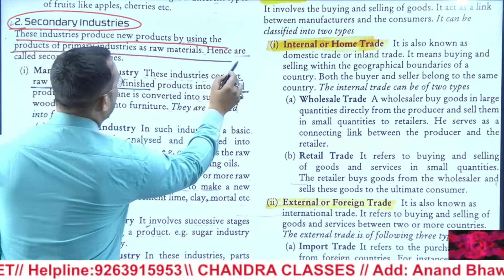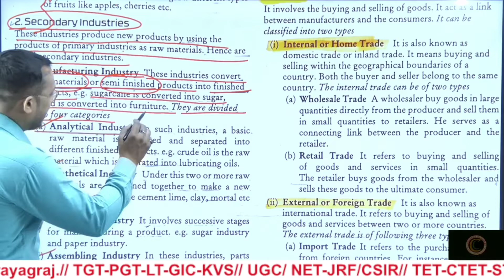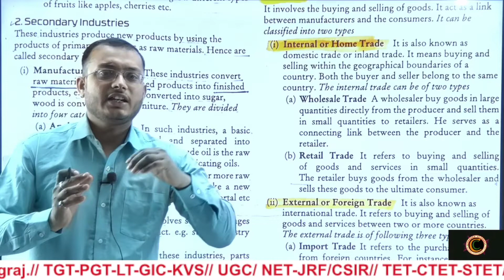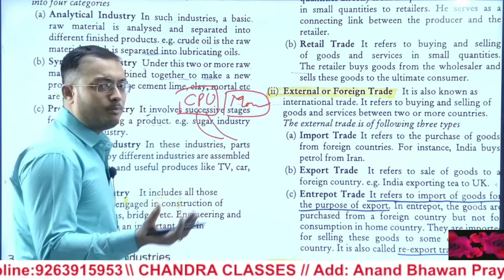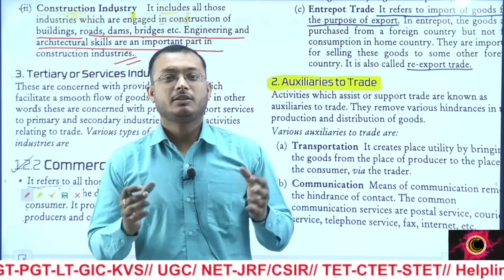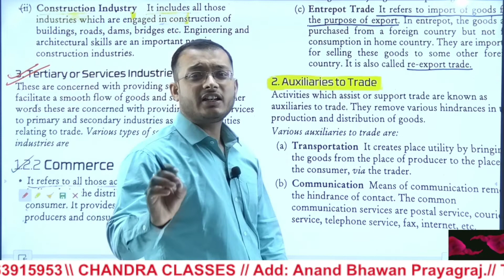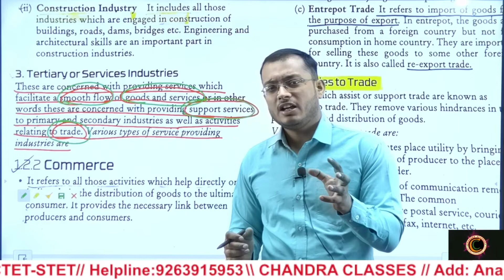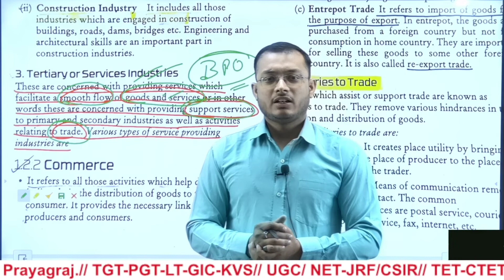LECTURE 4 |TGT//PGT// LT Grade || Business Studies || By Anand Verma Sir/ CHANDRA CLASSES PRAYAGRAJ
Download Chandra Classes Prayagraj application